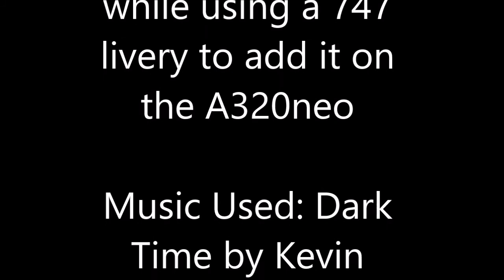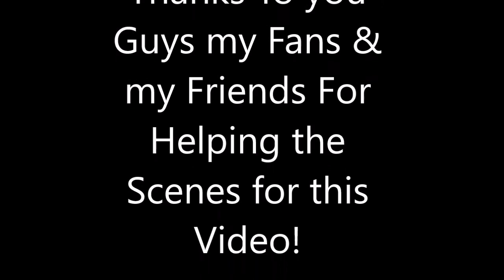Frankurt Disaster: Ro-Aviation Accident Remaked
This Took a Hard Work to make This Animation In Roblox btw This is a Remaked of Plane Crash Ro-aviation Accident if you do not know Diamond Air was the creator from K4EDiamond

Thema: Eurowings 3456 & Diamond Air 5432 - Crash animation

Credits:

Thanks  For Helping the Animation:
Bluesteel
Whirlpoolguy
jiwest